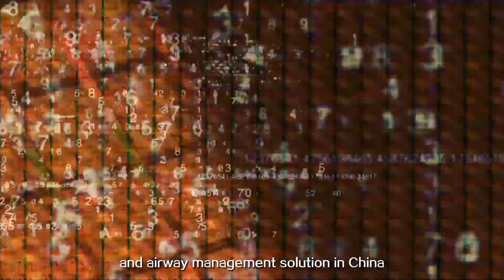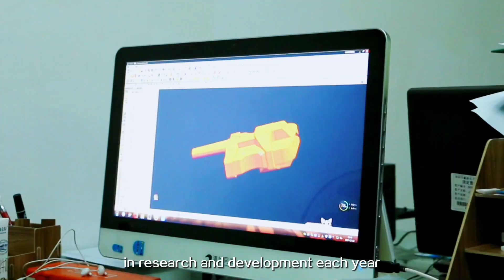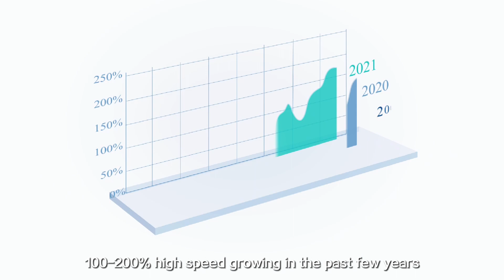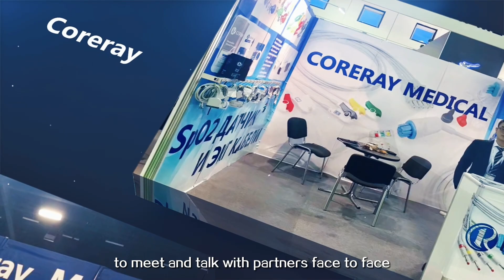Shenzhen Coreray Technology Co. Ltd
Founded in 2014, CoreRay Medical has rich experience in design, manufacture and sale of medical consumables, patient monitoring accessories and video laryngoscopes.